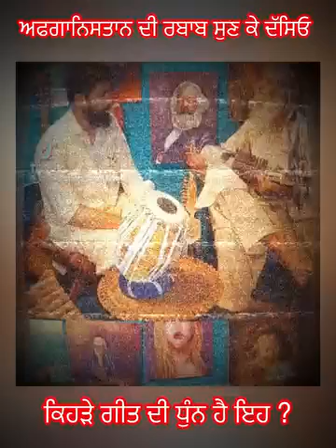music अफगानिस्तान रबाब या रुद्र वीणा "रबाब" एक प्राचीन भारतीय तार वाद्ययंत्र है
Afghanistan Rabab
Tansen, one of the Navaratnas of Akbar's court, was a notable figure in Hindustani classical music. He was an exceptional vocalist and is also known for his expertise in playing the Rudra Veena or "Rabab" an ancient Indian string instrument